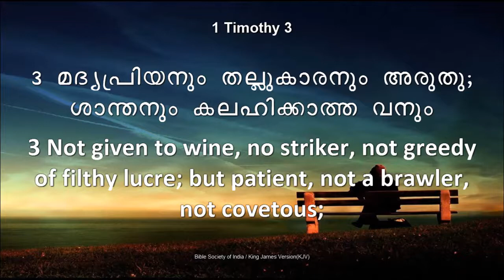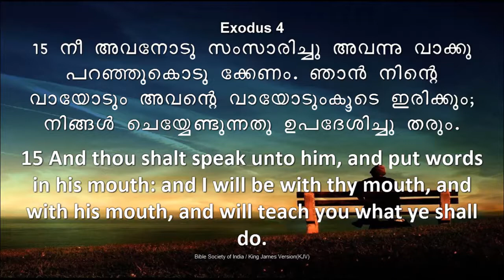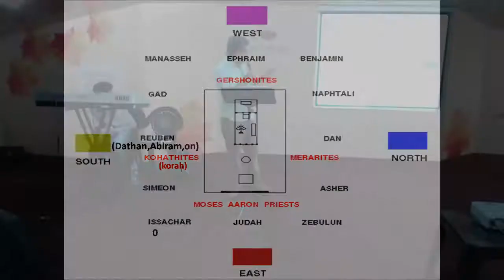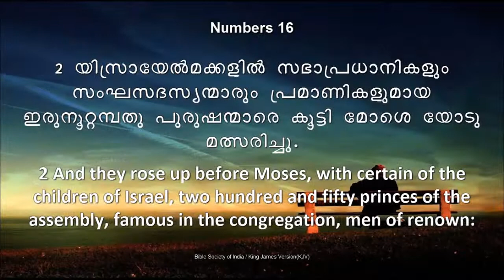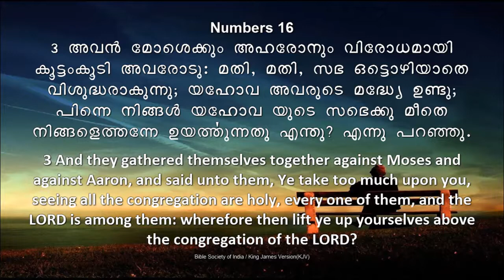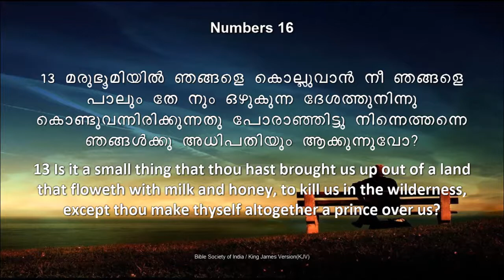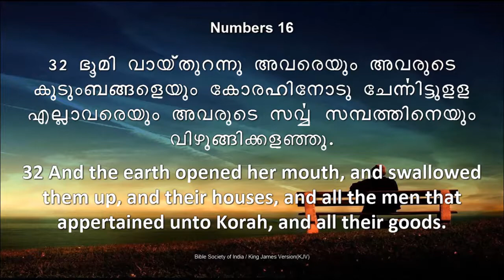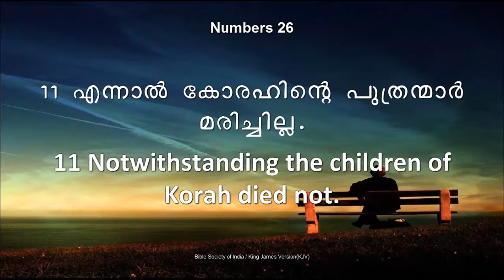SUBMISSION TO AUTHORITY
Ps. Samson Kottoor
City Changers Church
Tripunithura